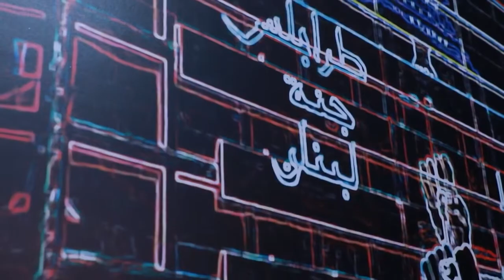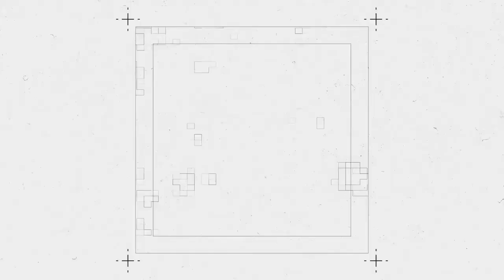Power Of Change Ep9 : Nahida Khalil & Pierre Khoury 14-3-2022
Power of Change
Podcast by Konrad Audenauer Shtiftung in Lebanon
Presented by Huda Kaskas
Guests: Nahida Khalil – Madinati ناهدة خليل عن مدينتي ( بيروت مدينتي)
Pierre Khoury – Lihaqqi بيار خوري عن لحقي

Part 1: a 1 min statement
00:00 Intro
02:44 Political system النظام السياسي
04:02 Civil state الدولة المدنية
05:45 Government economic plan الخطة الاقتصادية للحكومة
07:45 Neutrality الحياد
08:45 Administrative decentralization اللامركزية الإدارية
10:40 Elections الانتخابات
12:45 OPEN DISCUSSION نقاش مفتوح